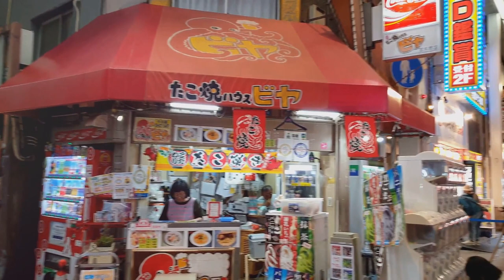Best Japanese Cities To Visit in 2024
Best Japanese Cities To Visit in 2024: Welcome to our video showcasing the best cities to visit in Japan in 2024! Japan is a country that seamlessly blends tradition with innovation, offering travelers a unique and unforgettable experience. In this video, we take you on a virtual tour of some of the most captivating cities that Japan has to offer, highlighting their cultural treasures, culinary delights, and modern attractions.

From the bustling streets of Tokyo, where ancient temples stand alongside futuristic skyscrapers, to the historic city of Kyoto, known for its beautiful gardens and traditional tea houses, each destination on our list promises something special for every type of traveler.

Join us as we explore the enchanting city of Hiroshima, a symbol of resilience and peace, and venture into the picturesque landscapes of Hokkaido, where outdoor enthusiasts can indulge in skiing, hot springs, and breathtaking natural scenery. Whether you're seeking the vibrant nightlife of Osaka, the serene beauty of Kanazawa's traditional geisha districts, or the tranquil charm of Takayama's old town, Japan beckons with a wealth of experiences waiting to be discovered. So sit back, relax, and let us guide you through the best cities to visit in Japan in 2024, igniting your wanderlust and inspiring your next adventure in the Land of the Rising Sun.

High Lights
00:00 The Allure of Japan
00:29 Tokyo - The Vibrant Capital
02:36 Kyoto - The Cultural Heart
04:54 Osaka - The Foodie's Paradise
06:58 Hokkaido - The Nature Lover's Dream
09:06 Wrapping Up